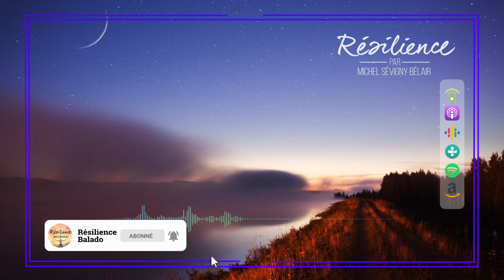3e épisode Résilience par Michel Sévigny Bélair Podcast - version YouTube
Voici le 3e épisode de mon balado Résilience. Disponible sur la plupart des chaines populaires.

Après avoir traversé plusieurs épreuves importantes ainsi que le début de la pandémie,  Michel Sévigny Bélair nous explique comment il a su se relever, continuer à avancer et grandir malgré l’adversité.

Audio seulement
Montage effectué avec: After effects CC 2022